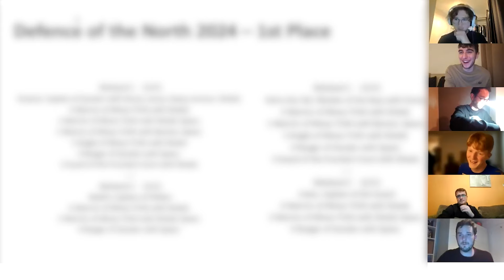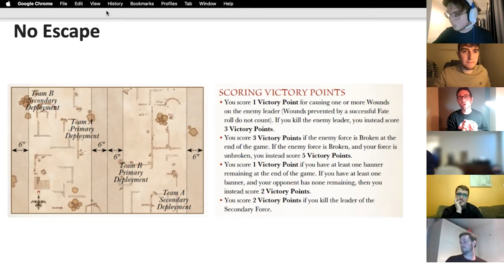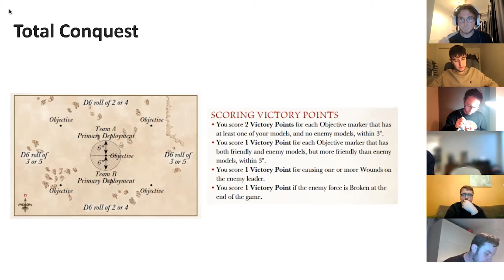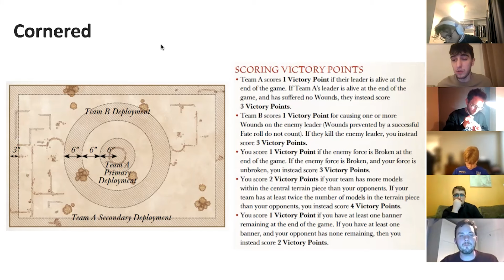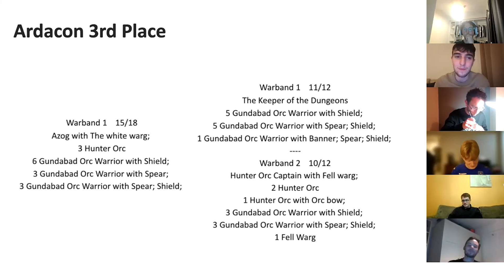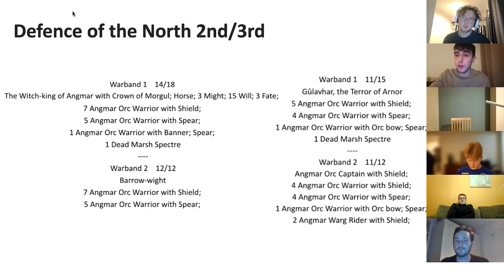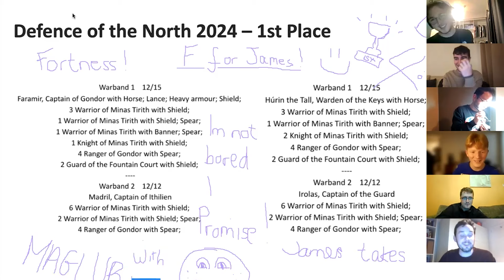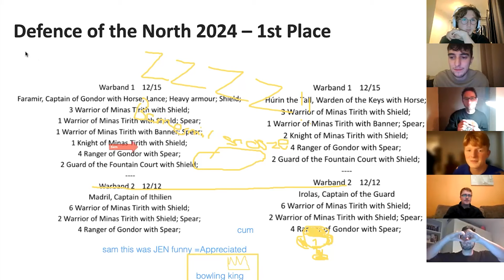Doubles Analysis - Gollum's Gamers Podcast Episode 38 | MESBG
In this episode of the Gollum's Gamers podcast, we outline what we hope is some useful analysis on Doubles in MESBG!

Special thanks to our guest Clubbers, dear friend of the show for joining us this week!

Prefer Spotify?

The Gollum's Gamers make content surrounding the Middle Earth Strategy Battle Game.

0:00 Intro
1:32 What's happened lately
7:44 Clubley introduces himself and his event
11:41 Why we enjoy Doubles
16:14 Reviewing the scenarios
58:25 Reviewing Doubles lists
1:27:10 Ash and James recap their games
1:48:04 Adam and Sam recap their list